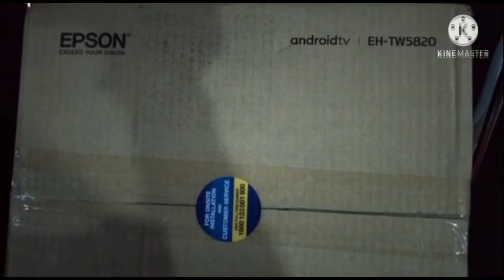Review and demonstration of built in Android TV Epson Full HD projector Epson TW5820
Epson EH TW5820 Full HD projector with built in Android TV.
so now enjoy all your OTT shows on this projector without and third party stick or box, just plug and play.